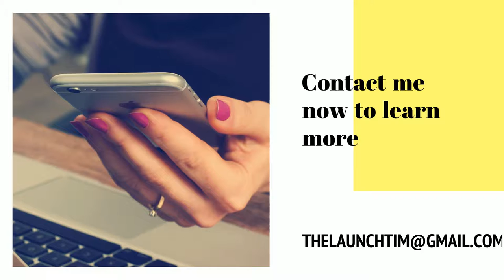ALLEN TX DWI LAWYER THAT WINS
THIS SPOT FOR RENT

PLEASE CONTACT TIM VASQUEZ FOR MORE INFORMATION AT